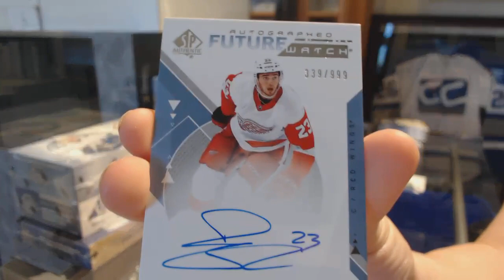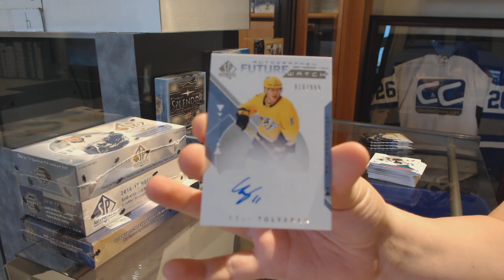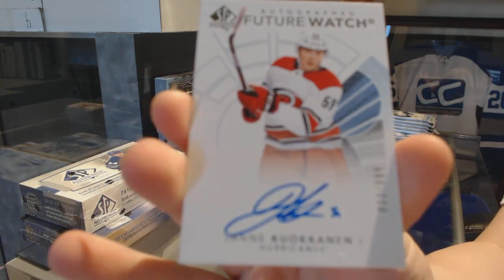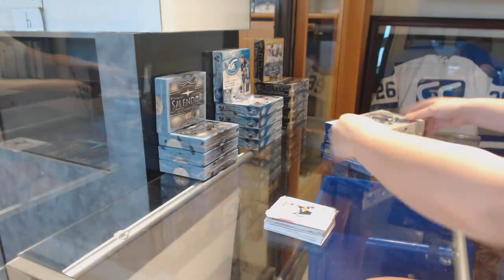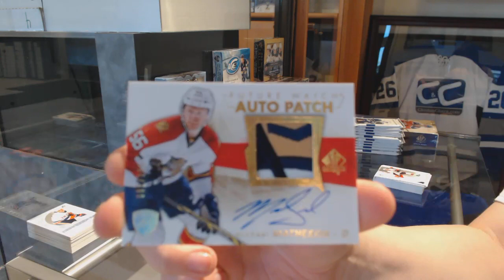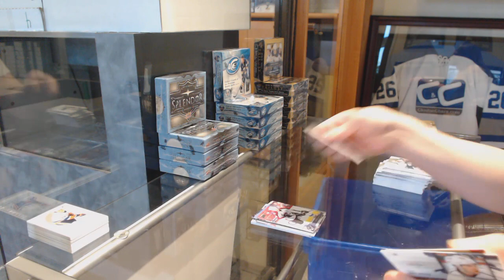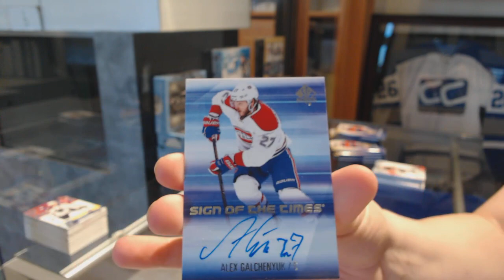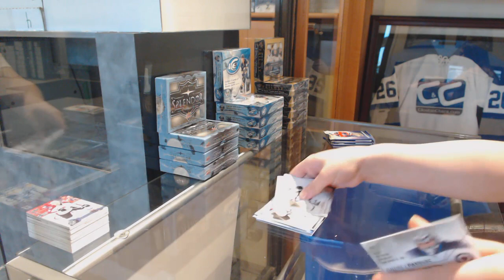Multiple Year Upper Deck SP Authentic Hockey 4 Box Break - C&C GB #9834